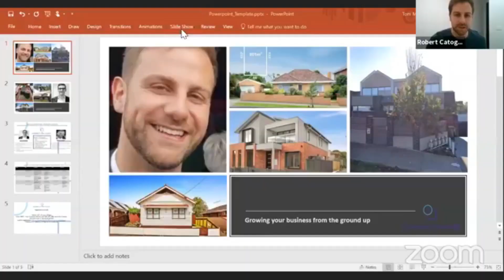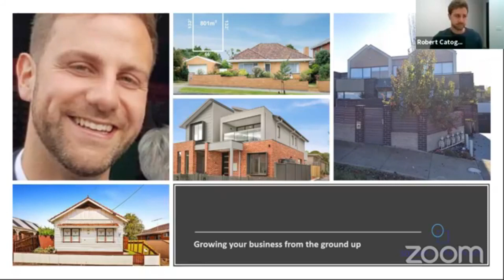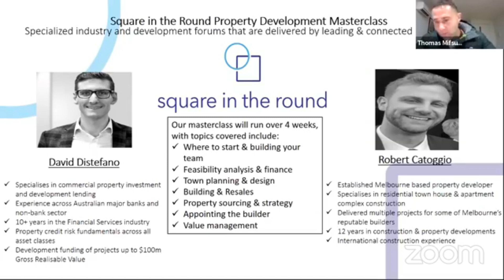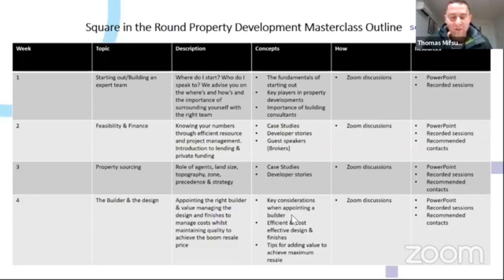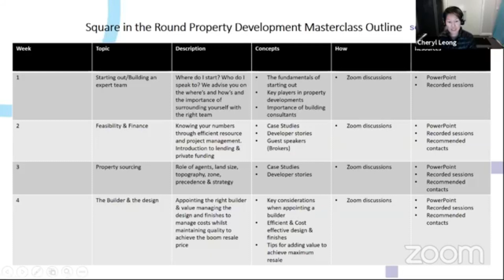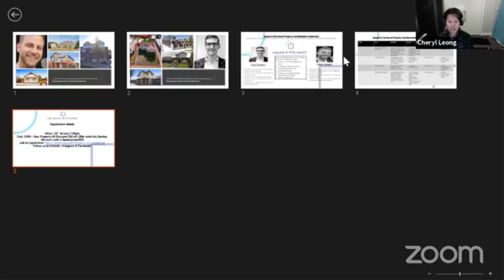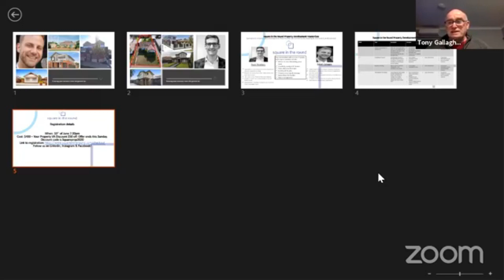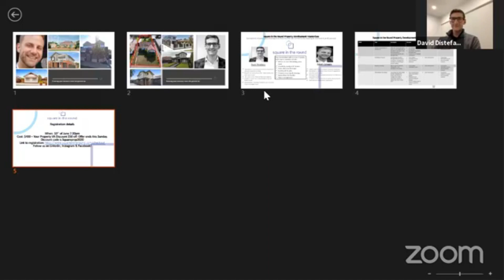LAUNCH! New Developer Masterclasses | The Business of Property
Launch of Masterclasses!

PDA has partnered with Square in the Round to kick off its Educational Hub for its members.

Starting with a 4-week Masterclass at only $400 for the whole 4 weeks. Great for those starting off in development.

SQUAREPROP2020 - for $50 off before 1 June.

00:00:06 Introduction
00:02:29 Tom's background and what Square in the Round is
00:05:04 Rob's background
00:07:38 David's background
00:09:38 Quick overview of the Masterclass program
00:12:04 Week 1 outline
00:15:16 Week 2 outline
00:18:32 Week 3 outline
00:19:55 Week 4 outline
00:22:18 Q&A: On the format and time of the classes
00:23:27 Cheryl's thoughts on the masterclass
00:24:49 Q&A: On cost and support
00:26:07 Q&A: If the team can be engaged with future projects
00:27:32 Working together to provide more meaningful content
00:29:46 Details of the kickoff session
00:30:01 Feedback from Tony Gallagher
00:33:23 Q&A: On the inclusion of $400
00:33:42 Close